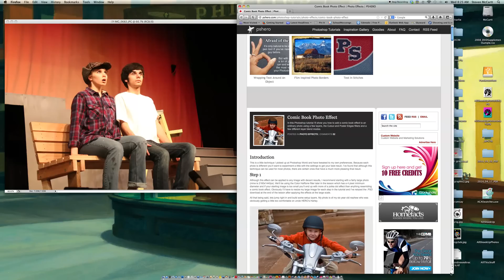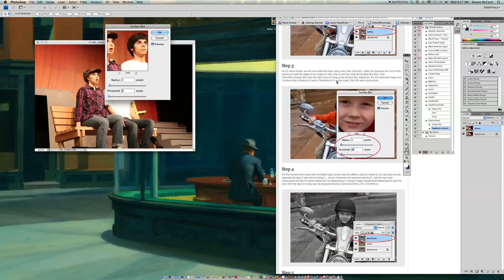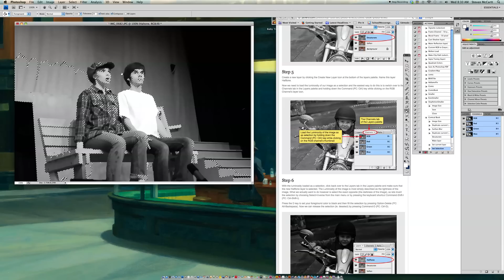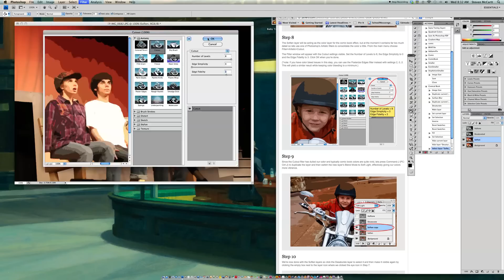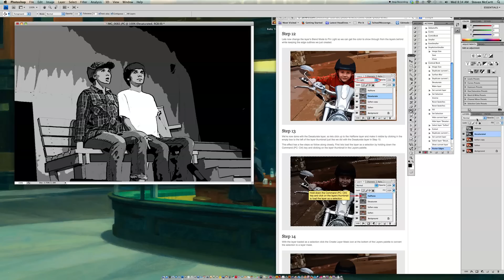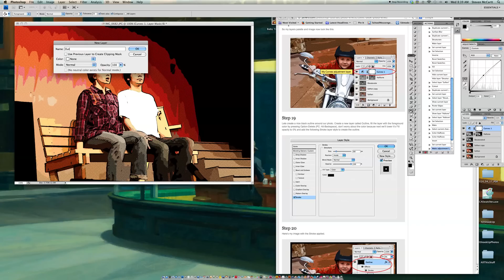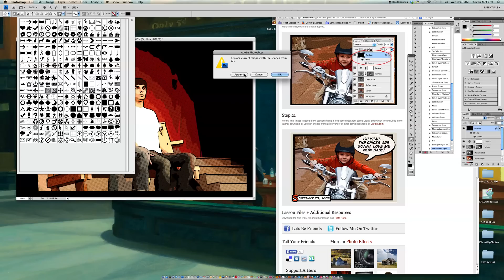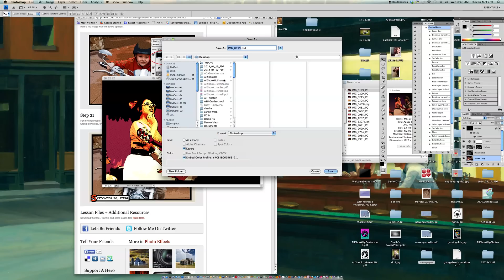Comic Book Effect for Photoshop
This is a really thorough and well done tutorial for creating comic books. It is from PSHero.com and this also takes you through how to create it as an action, so you don't have to do it over and over.